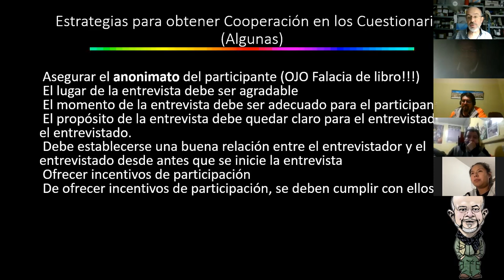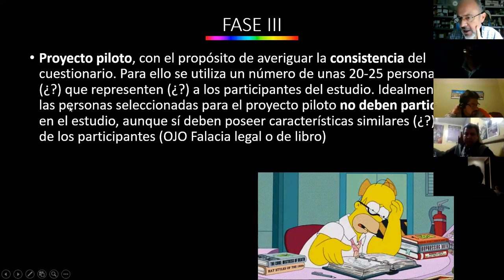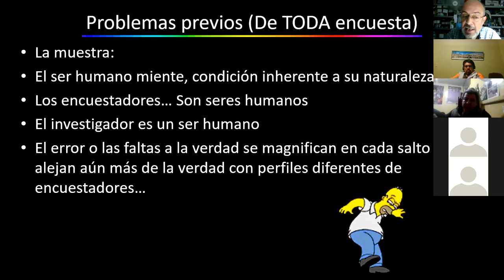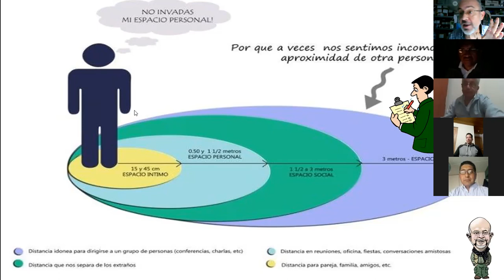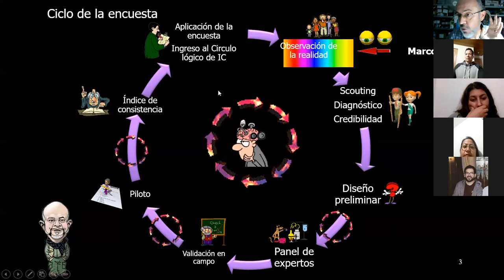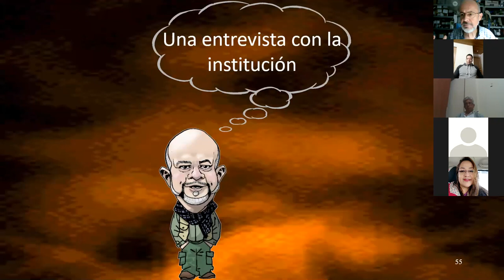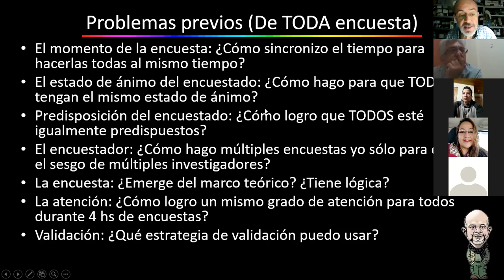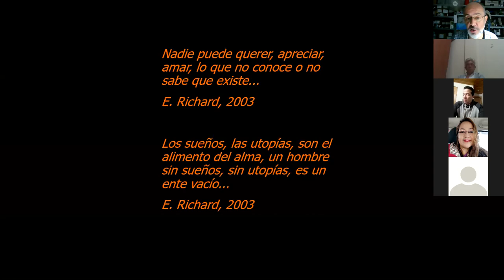Maestría UASB - Metodología de la Investigación - Sesión VII - Dr. Enrique Richard - 18/02/2021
Clase y chat presencial virtual correspondiente al tema I del módulo de METODOLOGÍA DE LA INVESTIGACIÓN de la Maestría en CAMBIO GLOBAL, GESTIÓN DE RIESGOS Y SEGURIDAD ALIMENTARIA De la Universidad Andina Simón Bolívar, Sucre, Bolivia. Clase del día 18 de Febrero de 2021 impartida por el Dr. Enrique Richard. Clase 7/8

Para saber más de mis trabajos como investigador y acceder gratuitamente a mis libros y publicaciones, mi perfil en ResearchGate es:

Por la razón y por la ciencia... Aulas abiertas, conocimientos compartidos!